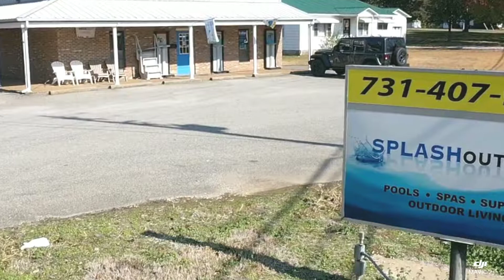401 Memorial Drive, Paris, TN